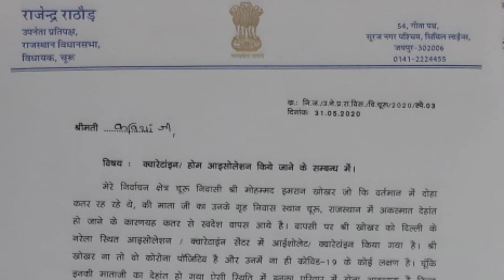एयरपोर्ट पर धमकी क्वारटाईन कर देंगे।Threats will quarantine at the airport.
Threats will quarantine at the airport.
India airport quarantine centre.
India quarantine centre charges.india
quarantine time and days.

(धन्यवाद )

Account-Ashok Kumar
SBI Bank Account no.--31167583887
IFSC Code-SBIN0031123